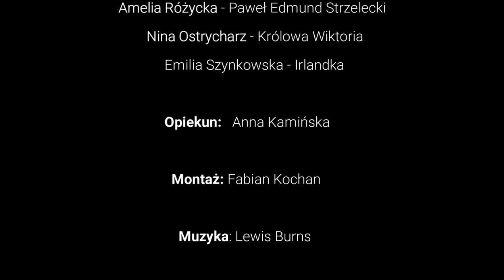PN 8 Region Zachód - drużyna 81 --- Paweł Edmund Strzelecki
Praca wykonana w ramach konkursu zachodniego 8 edycji konkursu.